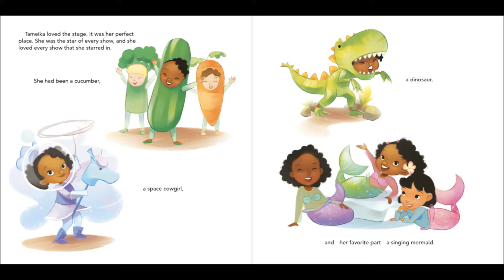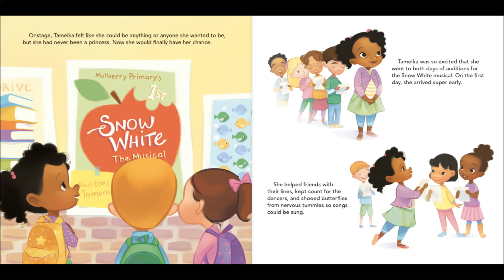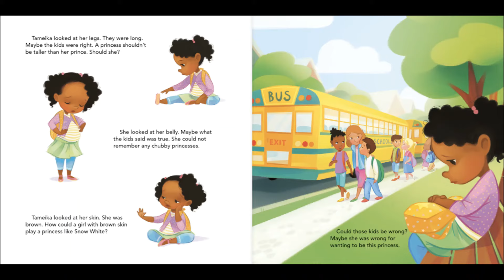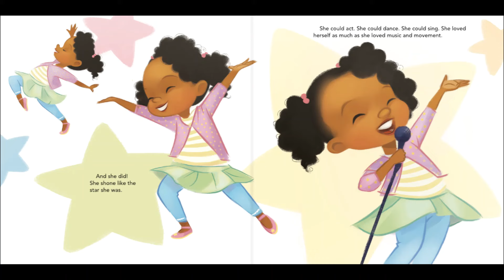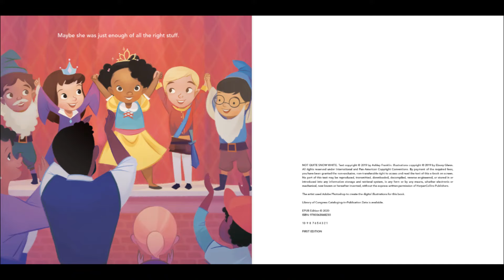Not Quite Snow White by Ashley Franklin/Storytime Read Aloud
The story of how Tameeka finds her confidence and becomes comfortable in her own skin.